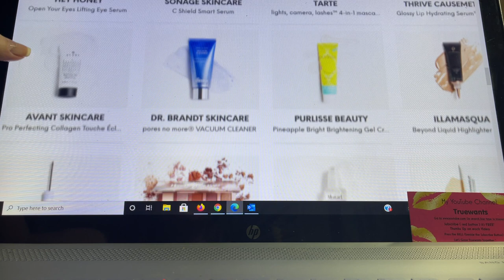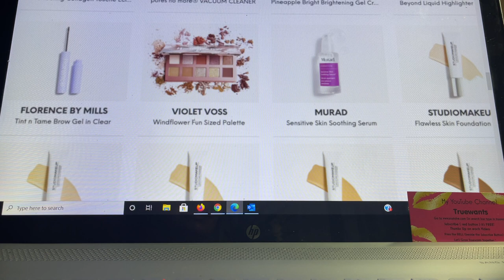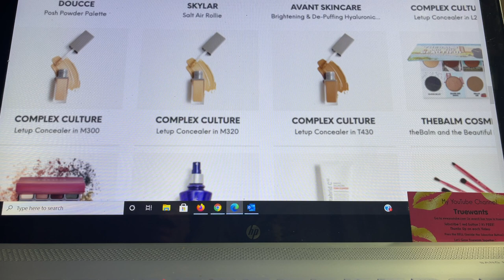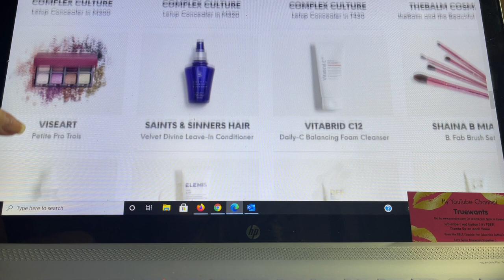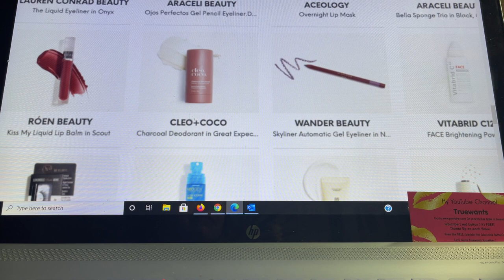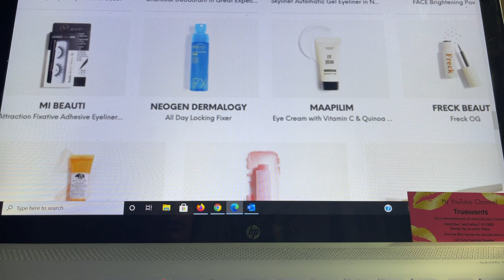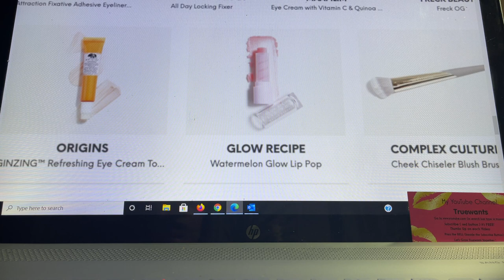IPSY Glam Bag PLUS August 2021 ALL The PRODUCTS OPTIONS...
15%  Code for Juno and Co. TRUEWANTS15
this link for LookFantastic is valid from10-jun 2021 to 29 Nov 2021